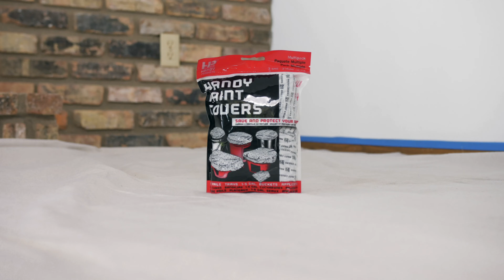Handy Paint Covers